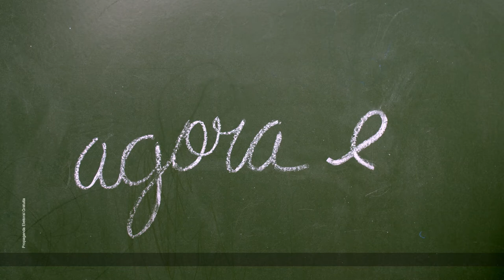Porto Alegre da educação de qualidade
Nesse dia dos professores, reforçamos nosso comprometimento com a educação em Porto Alegre.

Nas nossas redes você confere nossos programas eleitorais em primeira mão.